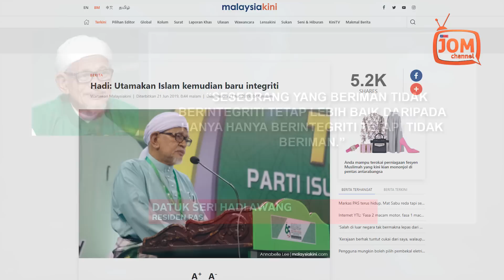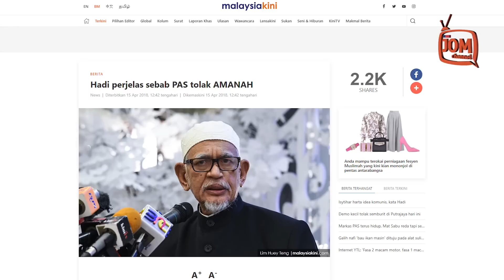DI MANA UMNO DAN PAS TEMPATKAN KONSEP INTEGRITI?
Awal-awal lagi, bekas Ketua Hakim Negara, Tun Hamid Mohamad sudah menolaknya kerana menyifatkan dengan kembalinya Zahid, pemulihan UMNO yang sedang berlaku bukan sahaja akan terbantut, malah akan mundur ke belakang.

"Berhentilah cakap-cakap untuk menjalankan tugas sebagai Presiden semula. Jika beliau berbuat demikian, populariti UMNO yang mula meningkat itu akan merudum semula.

"Beliau patut bersyukur beliau telah naik setinggi itu. Beliau bukanlah material Perdana Menteri,"

"Bagi UMNO dan orang Melayu, ia mungkin akan menjadi penentu masa depan kedua-duanya. Kalah sekali sudah terbenam. Sekali lagi mungkin tertimbus," tegas Tun Hamid.